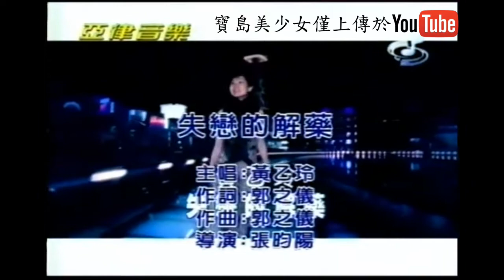黃乙玲 失戀的解藥